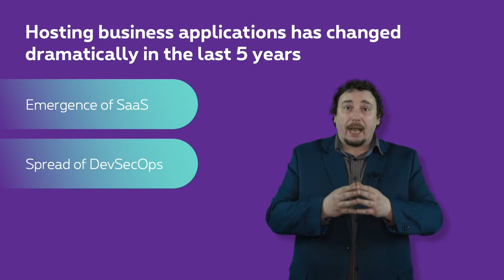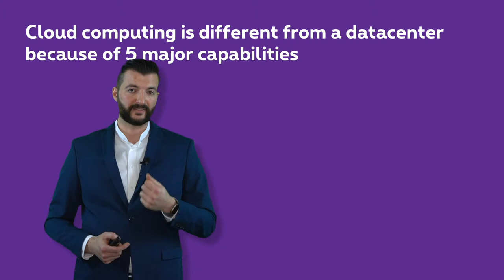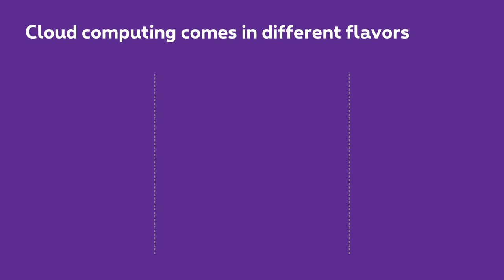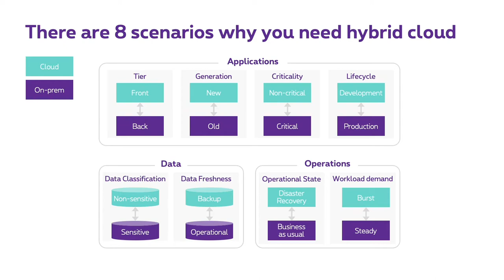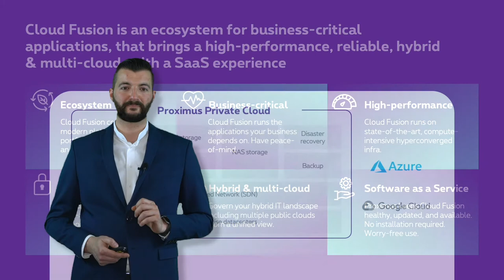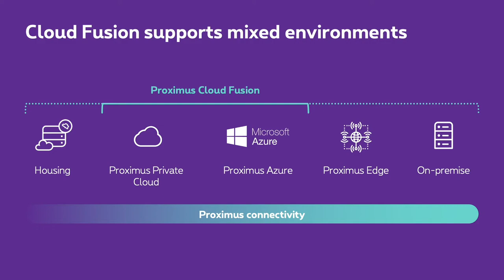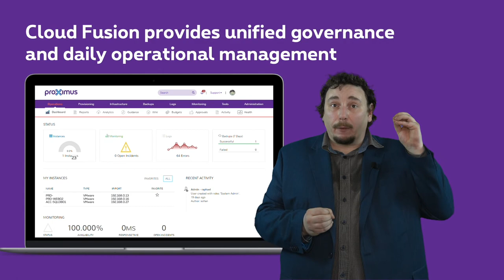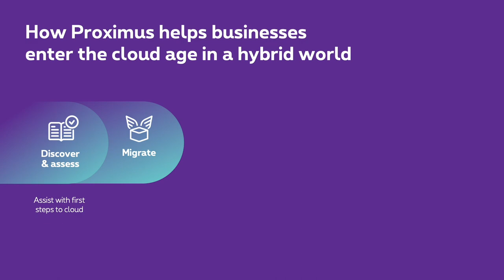Managing clouds in an evolving world: why hybrid is the new realityand multi a (bad) option